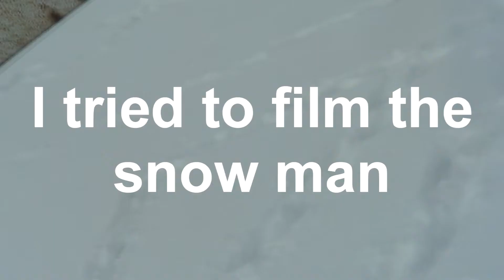This snow needs to stop!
It has just been snowing forever, might as well take advantage of it.